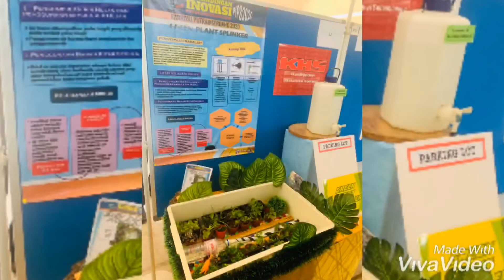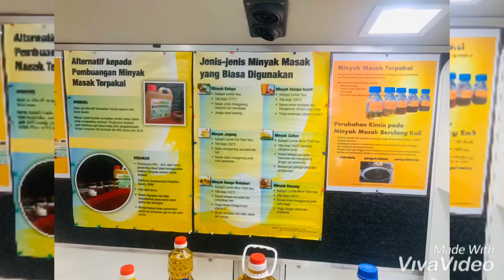Pameran Karnval Inovasi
Lonjakan Fizik